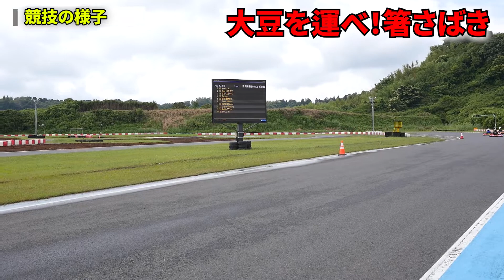カートで運動会 レポート2/3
2022/6/12に新東京サーキットで行われた、スーパーGT、スーパーフォーミュラでお馴染みの大湯都史樹選手プロデュースのカートイベントです。
大湯都史樹選手とともに笹原右京選手も来場し、イベントを盛り上げてくれていました。

■『カートで運動会』その他の動画
・【速報ノー編集版】『カートで運動会』全チーム紹介 2022/6/12 in新東京サーキット

・【ノーカット版】『カートで運動会』耐久レース 2022/6/12 in新東京サーキット

■関係者情報
・大湯敏生選手 Twitter

‹投稿者情報›
カートを中心にバラエティーに富んだYouTubeチャンネルをお届けします。